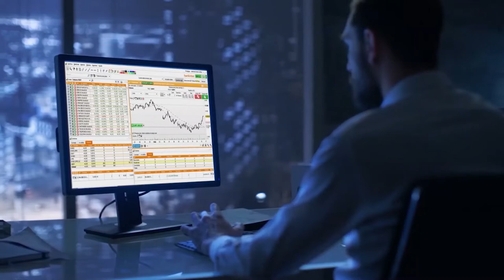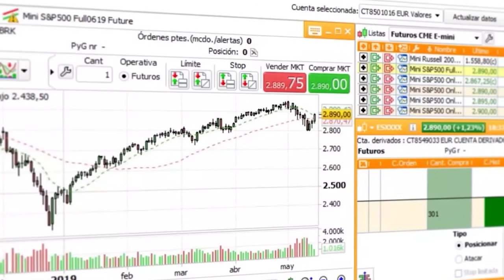Mercado Amigo - Pero ¿qué pasa? Esto está “exageradamente” tranquilo